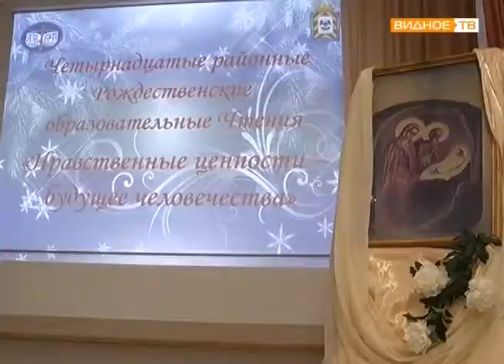Открытие "Рождественских образовательных чтений" в Ленинском районе